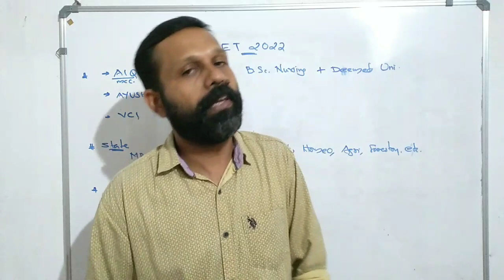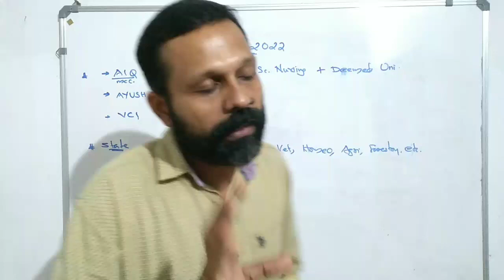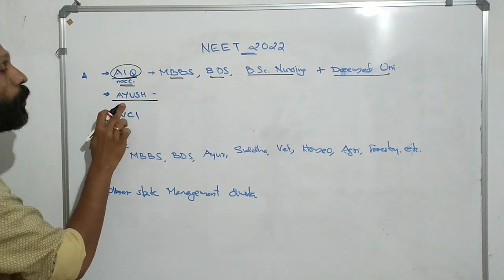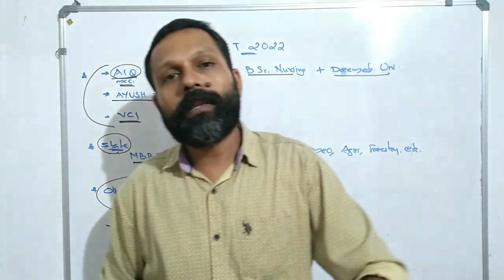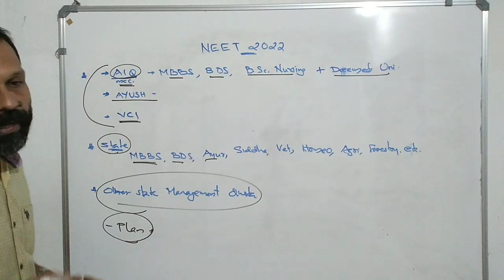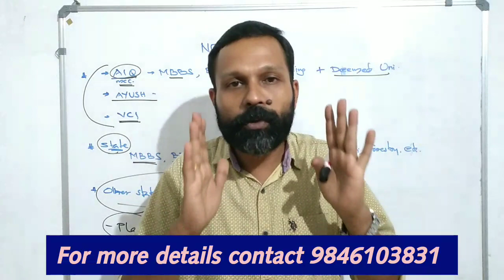Courses with neet rank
NEET rank based courses plan before allotment